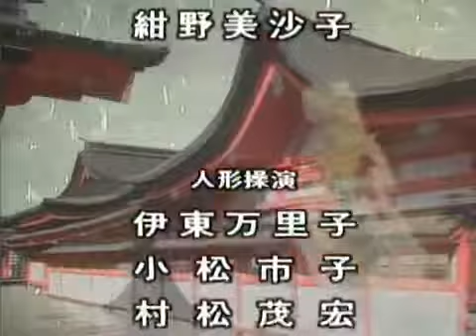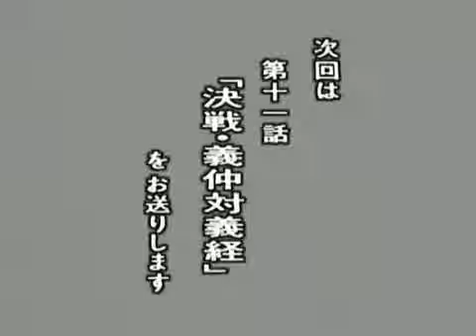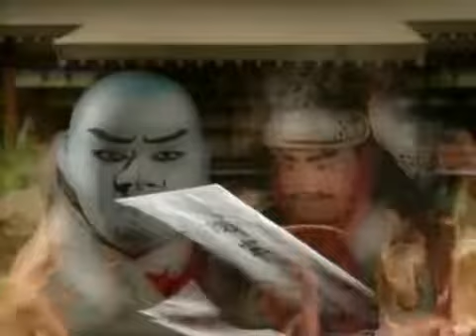人形時代劇 HeikeMonogatari 第3部 第10話 「哀れ冬姫」